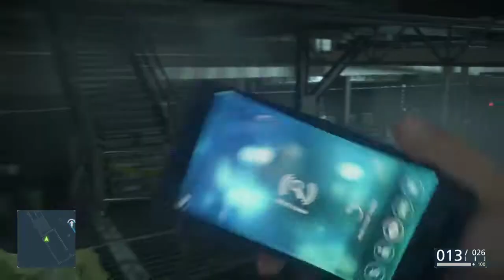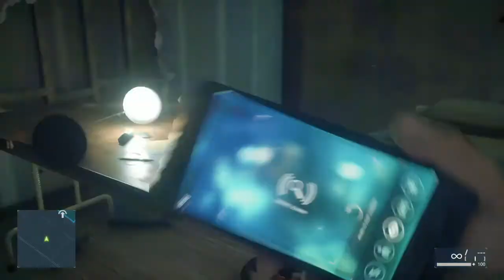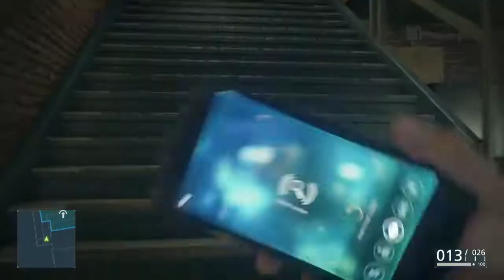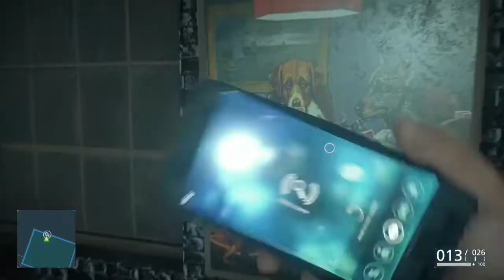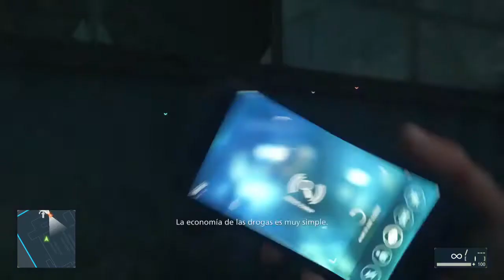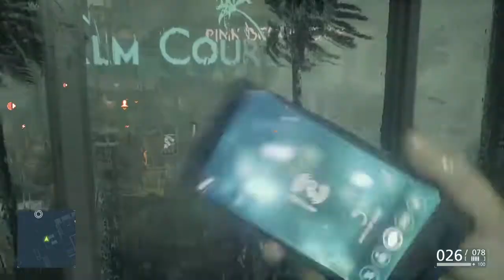Battlefield Hardline / Parte 4 / Español / Let's Play / Caso Cerrado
Cuarto episodio de este Hardline en el cual tenemos nuestras dudas de que nuestro equipo sea trigo limpio... habrá que investigar. espero que os guste ;) un saludo.